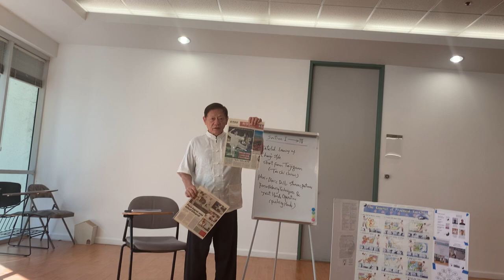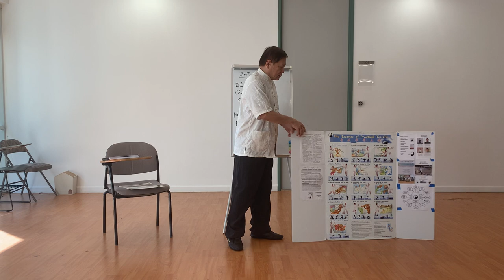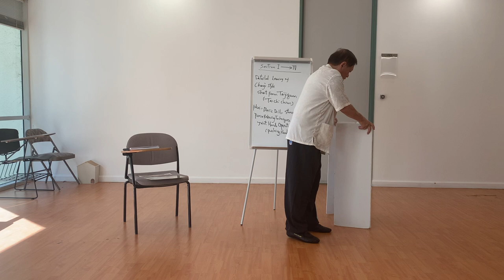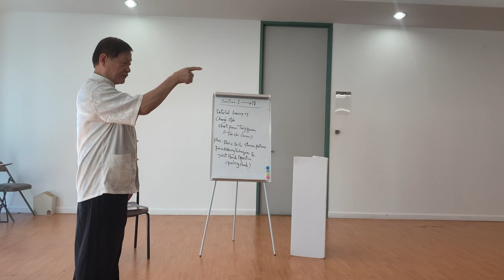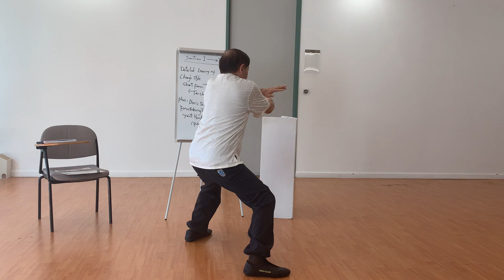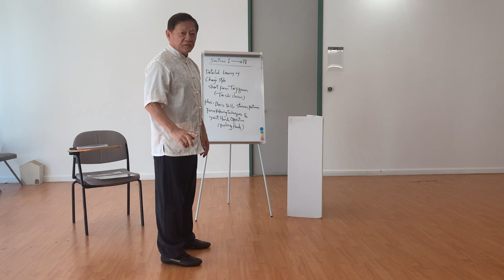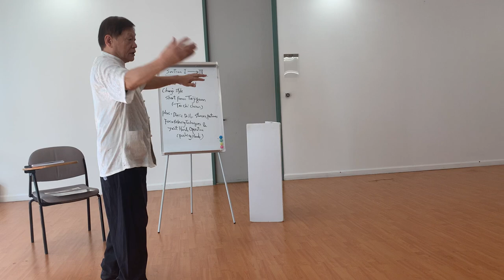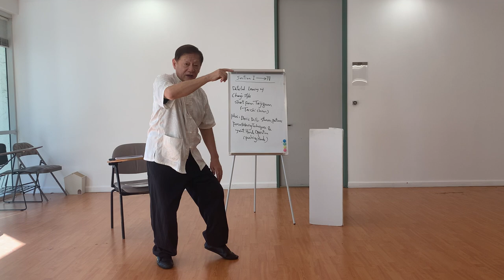4-1 Short Form Taiji (24 movements)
Short Form Taiji was compiled by Chinese government in 1956 for public and school system study.
It was performed with 1.500 practitioners half  from Japan and half from China in the grand opening ceremony of 11th Asian Olympic Games in Beijing. The from was designed to be practiced movements form right and left sides and techniques introduced follow the order of  the degree of difficulty. It is widely adopted by schools and public as an introductory form of Taiji systems.